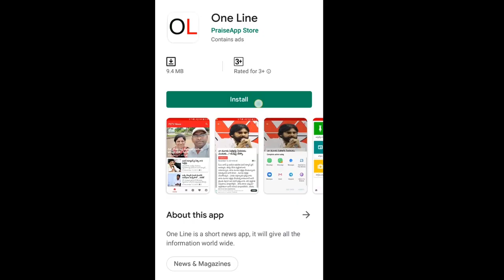Pawan Kalyan Taking Decisions Plus for CM Jagan | పవన్ నిర్ణయాలే | PDTV News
పవన్ నిర్ణయాలే జగన్ కు కలిసివస్తున్నాయా !